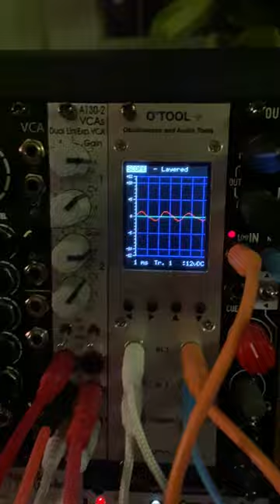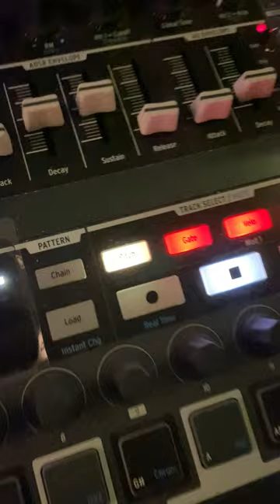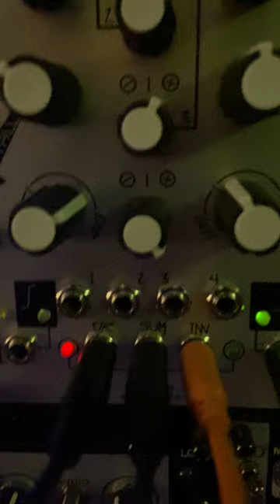Orbiting Spleen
Using Joranalogue Orbit through a note quantizer to create the background pattern. Make Noise Maths also tends to diversify the rythm. 2HP Pluck and Arturia gear doing the rest.